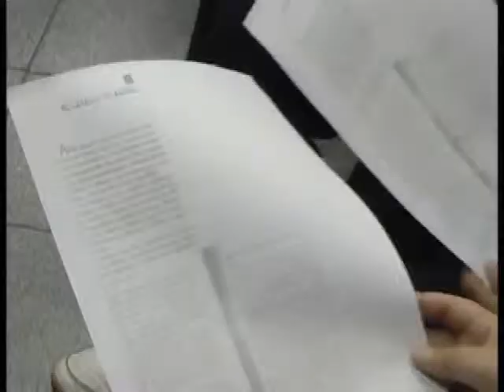02 - Mecenas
Novedades desde el Colegio Privado . . .